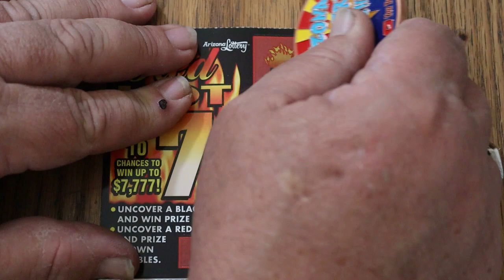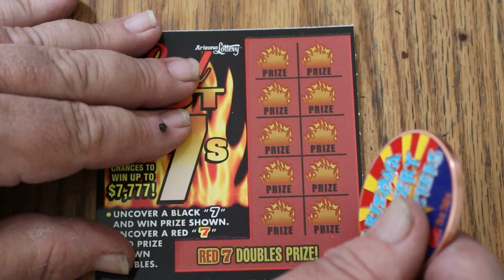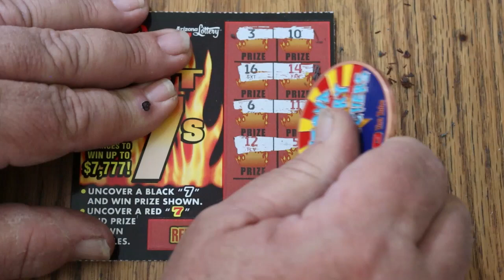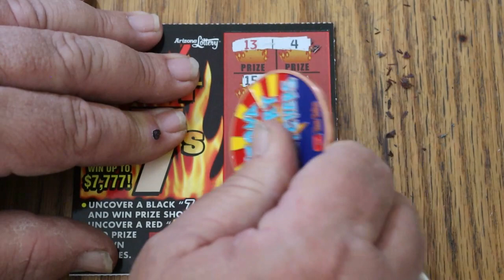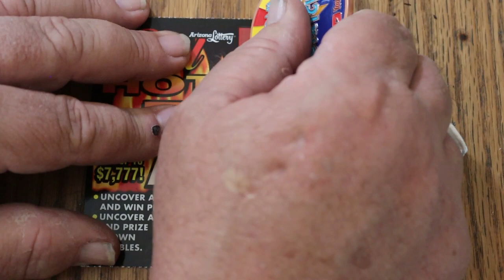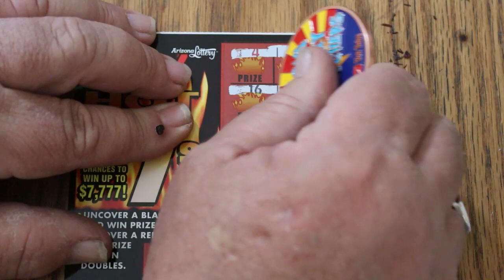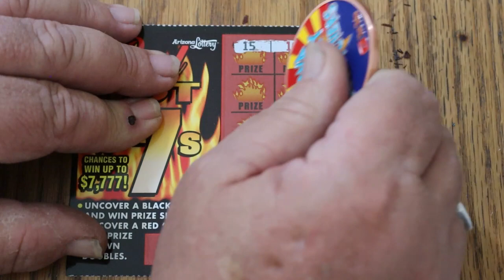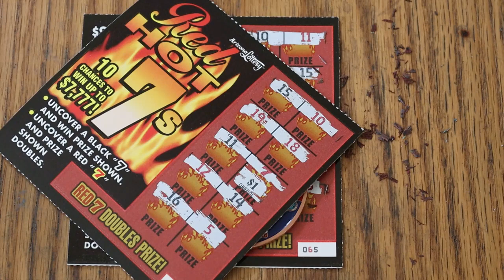TWENTY $2💥RED HOT 7'S💥🙂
Big Boy tickets are not the only thing I do here! 😂